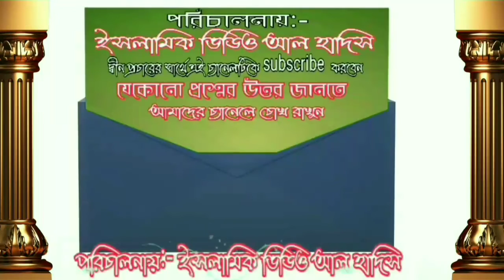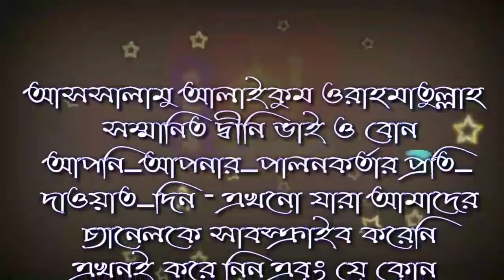দুই আযান দিলে কি আমরা সবাই জাহান্নামে যাবো by শায়খ জাহিদ আল